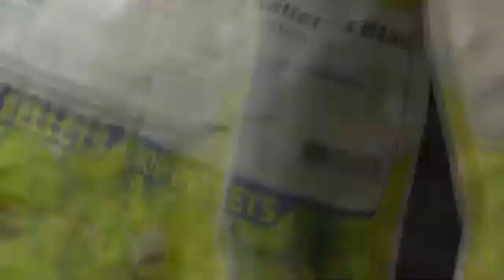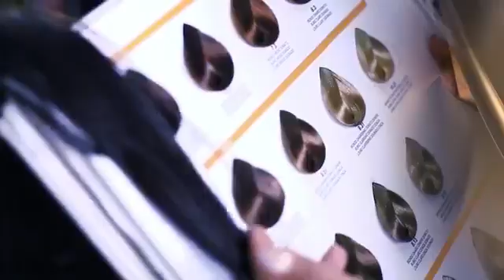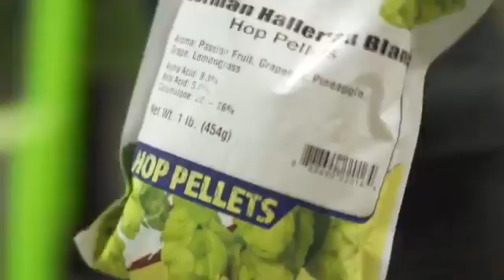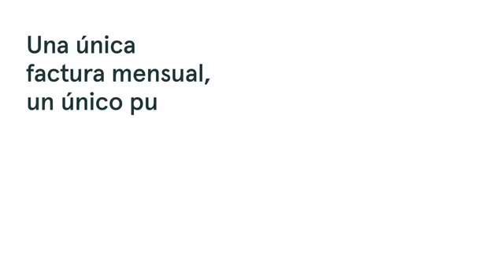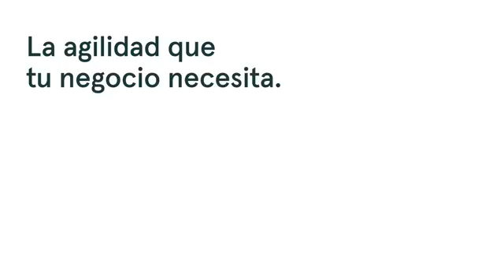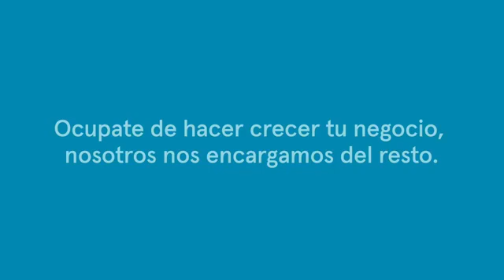Hoy en hablemos con Daniel tenemos a Hazel Ramírez Arroyo, gestora financiera para pymes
Hoy en hablemos con Daniel tenemos a Hazel Ramírez Arroyo, Licda en Banca y finanzas y gestora financiera para pymes

Gemelo's Producciones WeWork Plaza Real Cariari Costa Rica Beer Factory Inc & Everlast Latam & Micropower Costa Rica

Programa 8